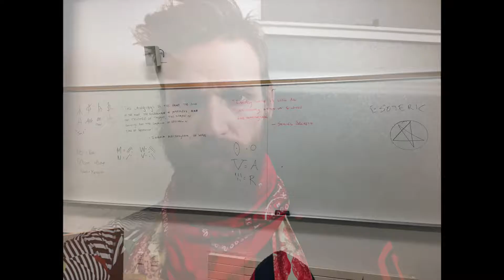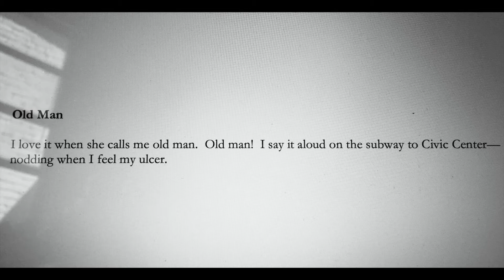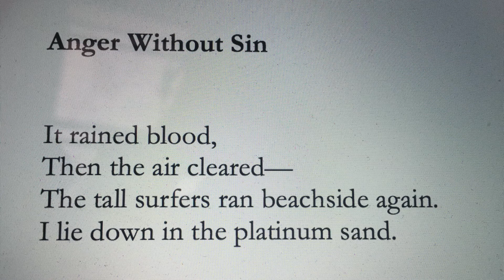A Collection of Obsidian Poems by Jon Jones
Mystic, AF
Jon Jones